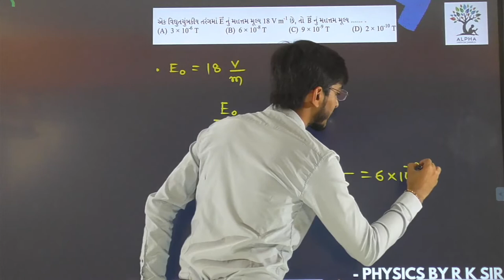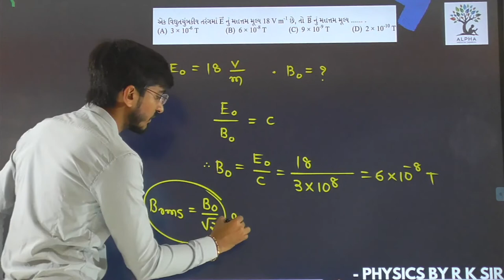Paper 1 | Section A | Que 9 | Physics | Std. 12 | Alpha Vidhya Sankul | in Gujarati by R K Sir